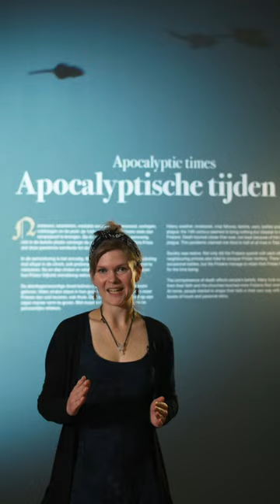Grutte Pier in 60 seconden, met Diana Spiekhout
Grutte Pier, wie kent hem niet? Onze conservator Diana Spiekhout leidt je in 60 seconden door Vrijheid, Vetes, Vagevuur naar het zwaard van Grutte Pier. In het echt zien? Reserveer nu tickets